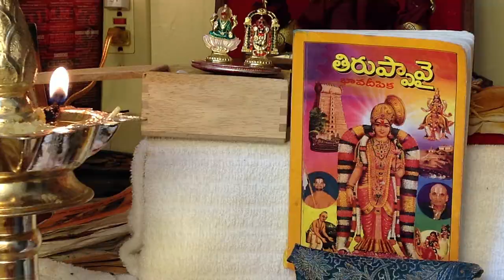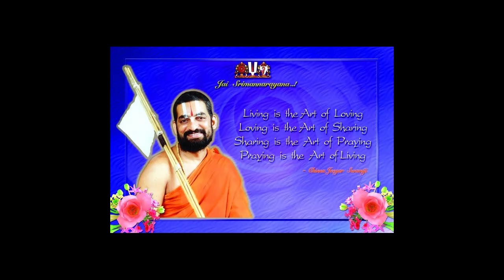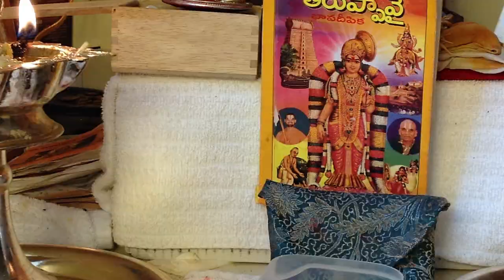2016 ^^ Thirumantram Pravachanam ^^ 11 ^^ Dr Satya Sriperumbuduru Kandala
THIRUMANTRAM / TIRUMANTRAM PRAVACHANAM  by Dr. Satya Sriperumbuduru Kandala

THIRUMANTRAM / TIRUMANTRAM Artham is based on Mumukshupadi of Swami Sri Pillai Lokacharya.

Passcode:      423220#
                        5 pm Chicago/CST